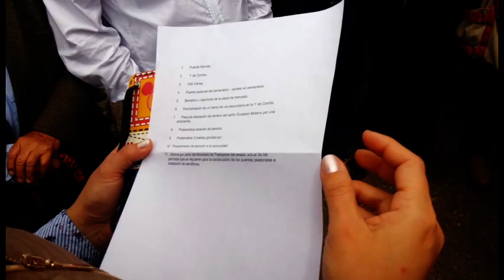Visita de campo doble calzada en Paipa Boyacá compromisos con la comunidad